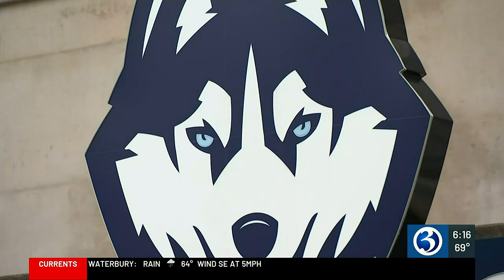Freshmen move in at UConn